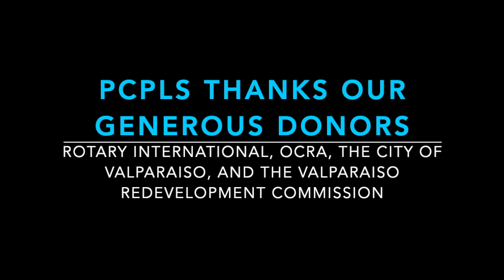Rotary Library Garden Time-lapse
Check out the construction of the Rotary Library Garden in downtown Valparaiso!